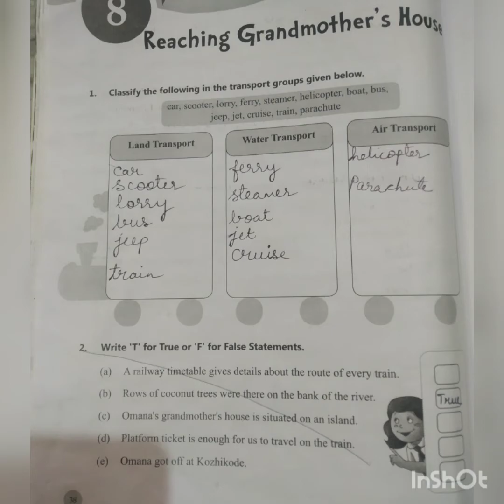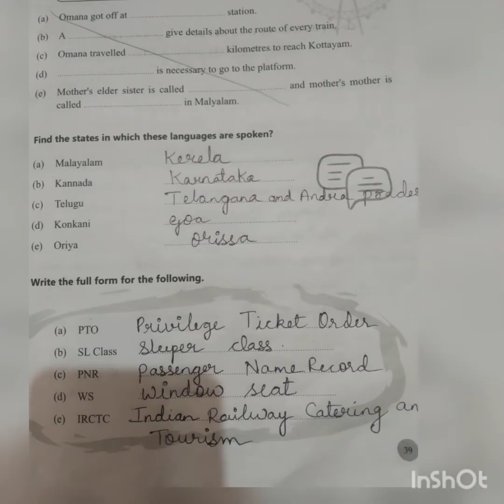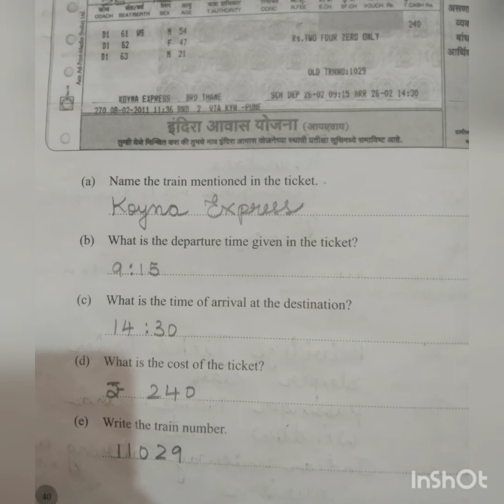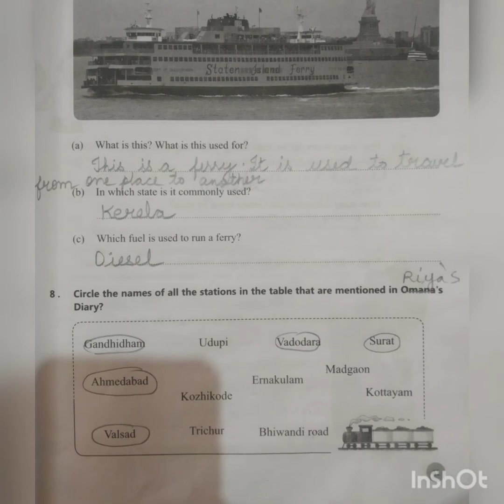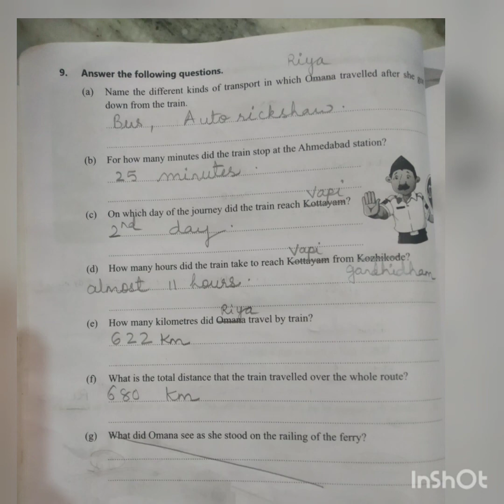Std 4 Evs ch 8 workbook notes